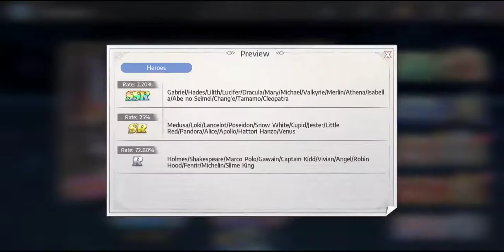Goddess of Genesis : Gameplay